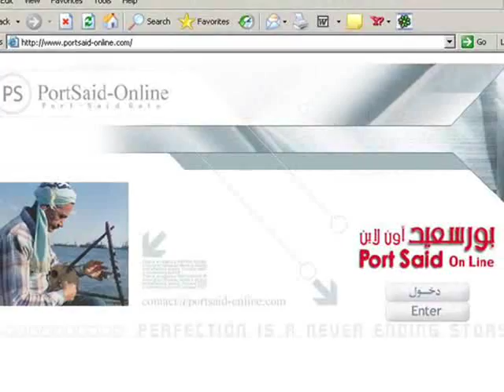Ensemble Al-Tanburah - La Simsimiyya Of Port-Said - Ya Azif Al - Awtar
Ya Azif Al-Awtar (Oh You Who Plucks the String of the Musical ...)